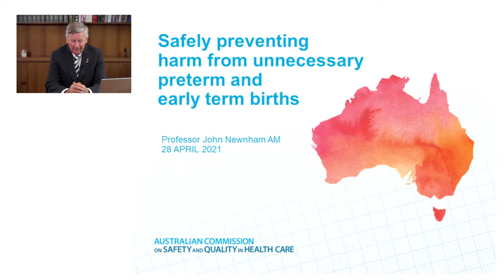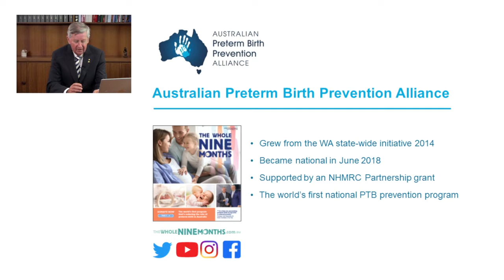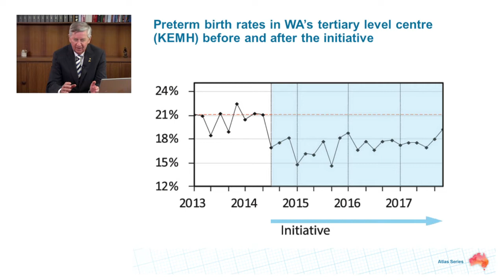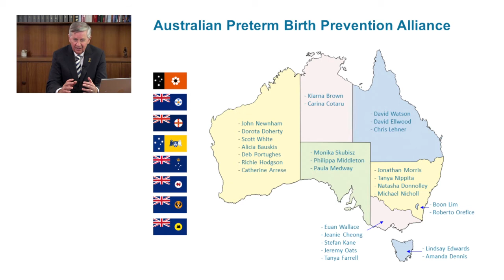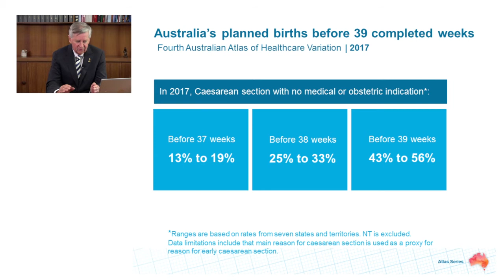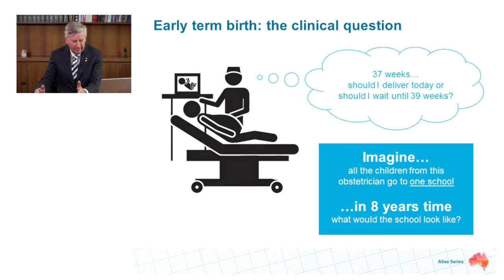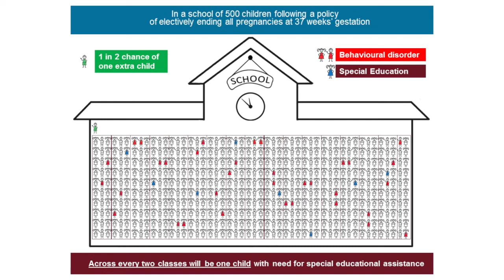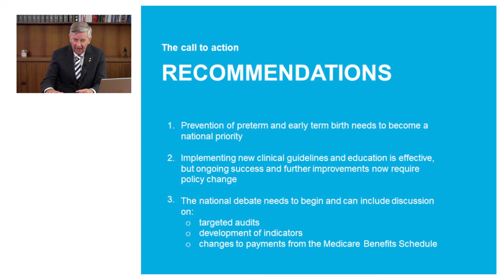Fourth Australian Atlas of Healthcare Variation: Early Planned Birth - What are the Risks?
Chair of the Australian Preterm Birth Prevention Alliance and 2020 Senior Australian of the Year, Professor John Newnham AM, speaks about the risks of early planned birth - without a medical reason - as part of the Fourth Australian Atlas of Healthcare Variation.

Around half (between 43% and 56%) of planned caesarean section births performed before 39 weeks in 2017 did not have a medical or obstetric reason, potentially putting many newborns at unnecessary risk. Of particular concern, 13% to 19% of all planned caesarean sections performed before 37 weeks did not have a recorded medical or obstetric reason.

Unnecessary early birth can have a range of consequences, from higher risks of respiratory problems at birth to higher risks of behavioural and learning problems in the long-term.